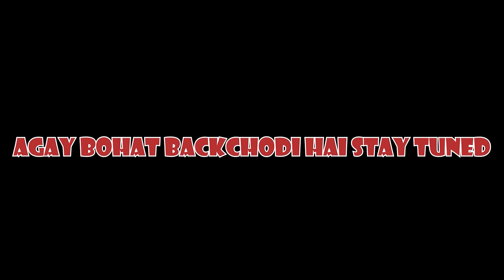SERBIAN LADY KI BADI BEHEN | HELLSEED | Episode 5 | MINUS - | (HINDI/URDU)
MINUS -
Ziada Dihaan Mat Lagao :)
GAME ► HELLSEED
Graphics Card: Nvdia GTX Quadro M3000M 4GB
Ram: 32 GB
Hard Disk: 500 kuch Hai Pata Nahi
Gaming Headset: Bloody G521
Keyboard: Thunder TGB-99
Mouse: Thunder TGB-99
Tripod: Apkina-2284
Chair: Hai Per Gaming Nahi Hai Lelonga Wo Bhi
Desk: Wo Bhi Gaming Nahi Hai
Lights: Ek Hi Hai Naam Pata Nahi Kia Hai Upper Lagi Hui Hai
Background: Deewar Pe Piche Posters Lage Huye Hain